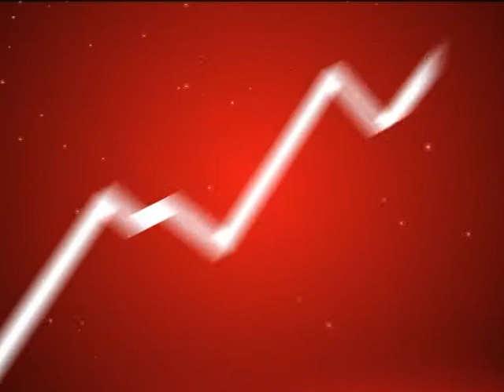O la borsa o la vita - Puntata 4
"O la borsa o la vita" è il nuovo approfondimento di Antenna Sud in cui si esplora il mondo dell'Economia e lo si racconta ai Telespettatori con un linguaggio semplice ed immediato. Il format, ideato e condotto da Antonio Stornaiolo, preferisce una visione ed un commento al femminile, e per questo propone la partecipazione fissa di Marianna Roglieri, bancaria, a cui è affidata la disamina
di tutti quegli avvenimenti economici e finanziari di strettissima attualità (crisi, crescita, sviluppo, analisi e quotazioni), di cui si sente sempre piu' spesso parlare. Per le domande scrivete a . "O la borsa o la vita", ogni sabato alle 14.30 e in replica ogni domenica alle 13.45 su Antenna Sud ed in streaming live su